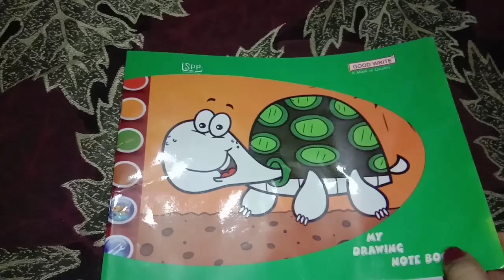Indian baby loves colouring / Krishika's first drawing book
Hey everyone,

I am a Delhi based mum of an adorable daughter. I upload videos related to my daily life experiences.